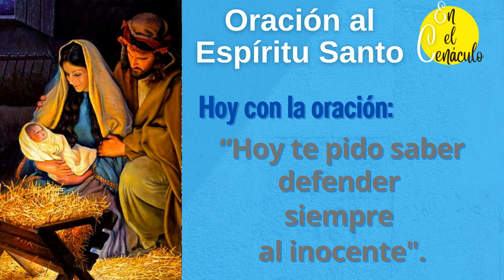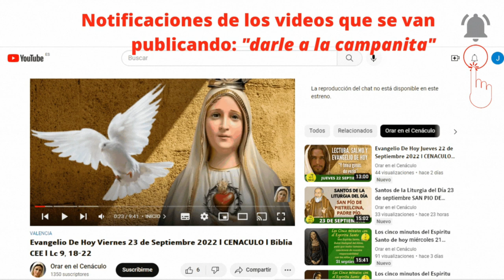Oración al Espíritu Santo cada día | Hoy 2024 | en el Cenáculo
Oracion al Espiritu Santo cada dia | Hoy 2023 | en el Cenaculo.

Cada dia una "Oracion al Espiritu Santo cada dia", para recibir diariamente el poder de su fuerza, sus Virtudes y Dones. Rezar de 5 a 8 minutos con el Espíritu Santo para escuchar lo que nos quiere decir

ESQUEMA (video de "Oracion al Espiritu Santo cada dia | Hoy 2023 | en el Cenaculo"):
- Saludo.
- Oración.
- Final: Saludo a la virgen María.